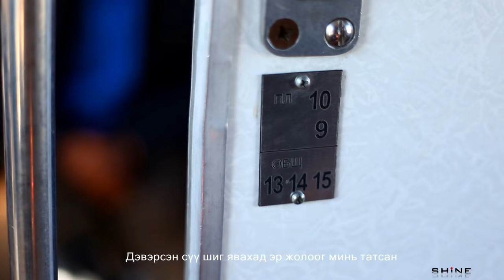Mugj S Ganzorig Ardiin duu shig amrag mini